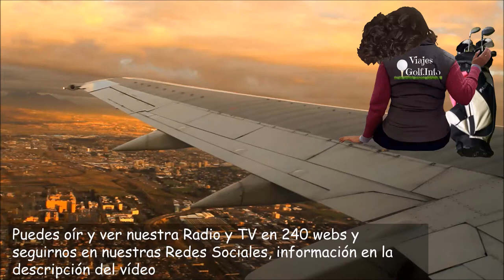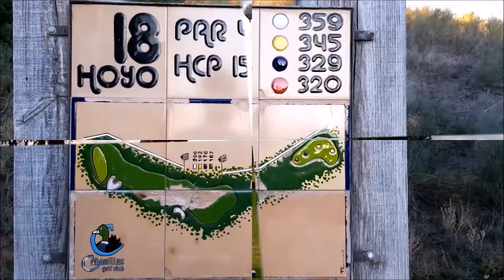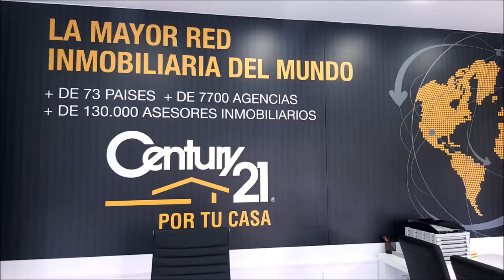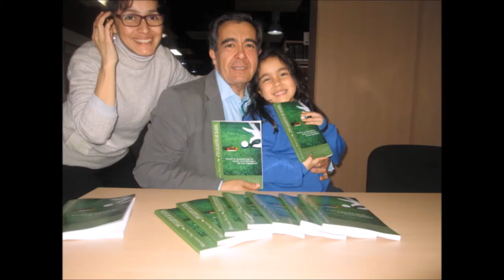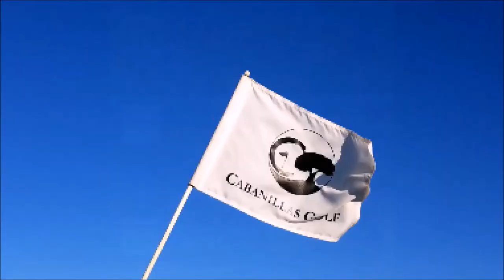Nº 29 CON LA BOLSA AL HOMBRO CON LIDIA MUÑOZ DIRECTORA SAN ROQUE CLUB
Programa N 29 CON LA BOLSA AL HOMBRO CON LIDIA MUÑOZ  Directora de Marketing y Operaciones de SAN ROQUE CLUB junto a Mariano Puerta Director de COaching Golf Radio y TV . Un programa de  @CoachPuerta